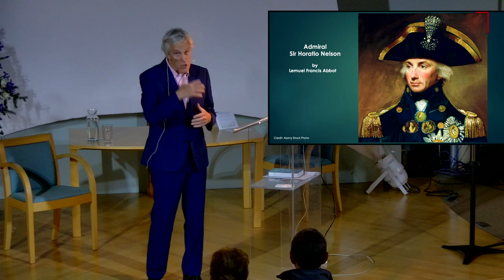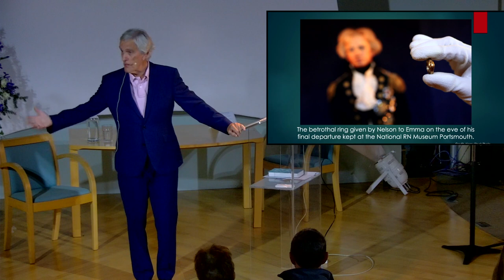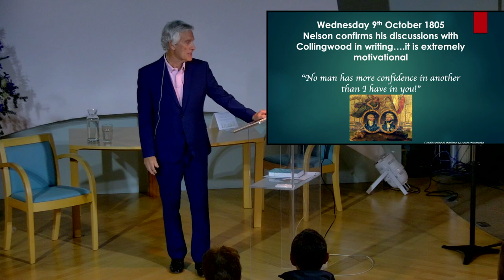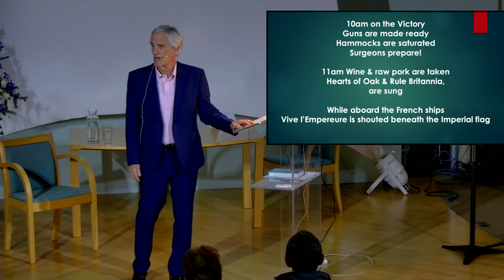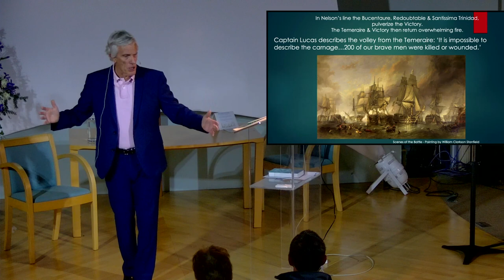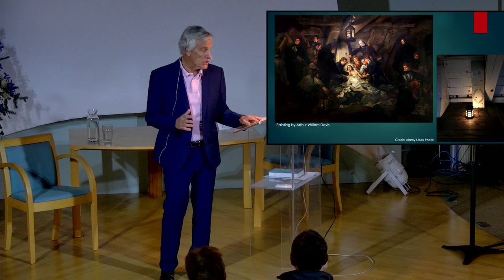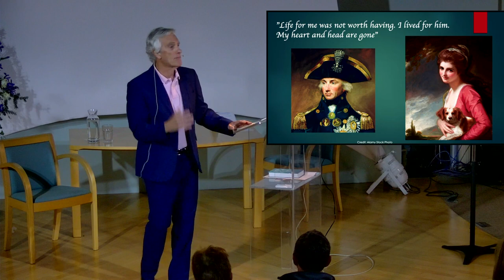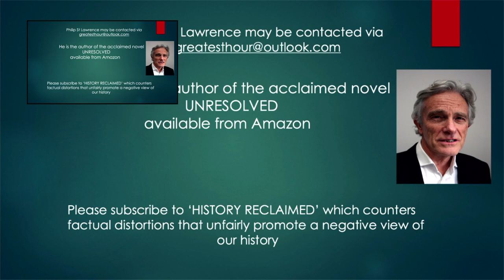Friends Talk: Of Emma, Nelson & Trafalgar – Triumph & Tragedy!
Our speaker is Philip St Lawrence
After Nelson bids farewell to his beloved Emma, he confronts the combined French & Spanish fleets in the greatest of naval battles!  The nation holds its breath & is about to be rocked!  ‘Deeply romantic & utterly heart breaking’